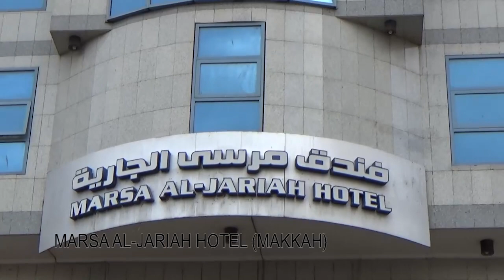Marsa Al Jariah Hotel|AL-IZZAH AVIATION|, فندق مرسہ الجاریہ مکہ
Our track record speaks for itself. Thousands of passengers benefit from our services. We believe that the best promoters of our business are our happy and satisfied customers. Our experience and our successful approach will give you peace of mind. We provide Hajj and Umrah, tour and air ticketing services according to customer requirements. It's easy for us to tell us what you need and then leave it to us. We take care of all your travel needs so you can focus on your worship.

AL IZZAH AVIATIONS,
al izzah,
alizzah avaitions,
complete info of al izzah groups,
al izzah group umrah,
al izzah group umrah channel,
al izzah group umrah official,
al izzah group umrah pakistan,
al izzah group umrah urdu,
al izzah group umrah visa,
al izzah group umrah video,
al izzah group umrah youtube,
al izzah group umrah 2022, travel agency,
travel agency tour package,
travel agency in pakistan,
best travel agency,
travel agency,
airticketing,airtickiting agency in pakistan,
airtickiting agency job,
ticketing agent for airlines,
airtickiting agency pakistan, alizzah agency pakistan, alizzah fathjang,